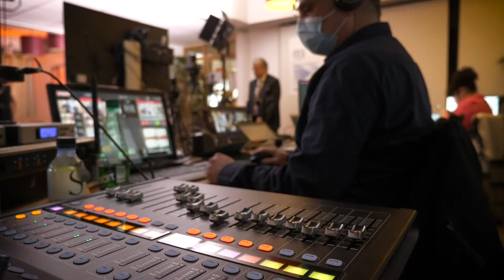TrophéesCTO2020 - Best-of de la 7e Cérémonie des Trophées CTO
Bienvenue sur la chaine d'information de la communauté Le Cercle IT.
Cette chaine est la chaine officielle du Cercle IT,  la communauté de l'ensemble des décideurs IT francophones.
Cette communauté rassemble, en Janvier 2023, 15500 DSI, CTO, Responsables d'Infrastructure et de Production IT, RSSI/CISO, provenant de plus de 500 Grands Comptes, Administrations, ETI et organisations de France, Suisse et Belgique.
La mission du Cercle IT est de rendre ses membres plus performants par le benchmark de bonnes pratiques, le partage d'expérimentations et de mises en oeuvre, l'apprentissage collectif et la création de savoir en commun,  l'entraide entre pairs, la recommandation et l'évaluation des solutions fournisseurs (SolutionsAdvisor) sur une plateforme Digitale privée, et l'introduction auprès de partenaires IT de confiance pour avancer sur des projets en commun.